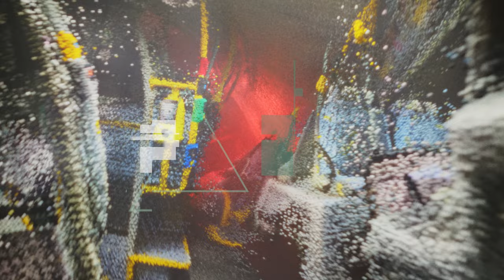LA FORESTA PRES. ARMEN MIRAN - LIVE RECORDED SET - A-JAY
A-JAY's  live video set recorded for La Foresta presents Armen Miran on 18th of November 2022 at Happy Banana Unawatuna Sri Lanka